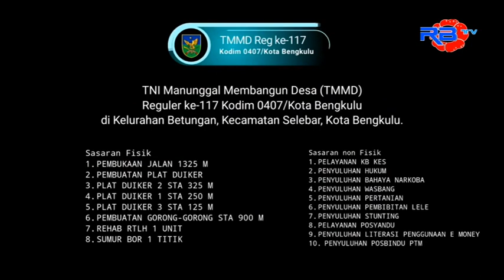TMMD KE-117 KODIM 0407/KOTA BENGKULU, DI KELURAHAN BETUNGAN KECAMATAN SELEBAR, KOTA BENGKULU.